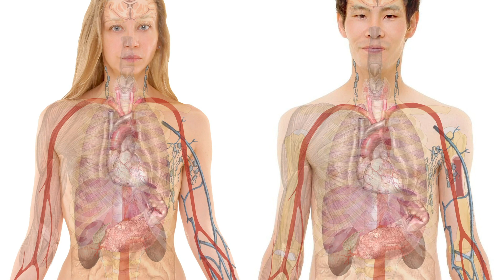¿POR QUÉ las MUJERES VIVEN MÁS? Con el Dr. Sergio Assia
¿Por qué hay más viudas que viudos? El Dr. Sergio Assia nos comparte las razones por las cuales las mujeres tienen una expectativa de vida más alta que los hombres.